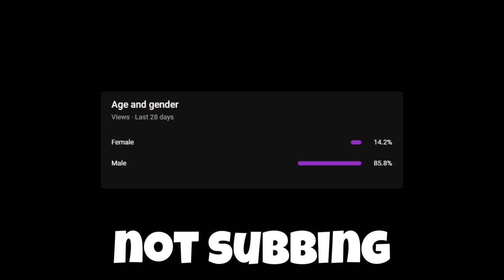Things that u must NEVER SAY to a BLOONS PLAYER!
i just made the whole bloons community mad!

no fancy link, just go click da button
(hint: its red)